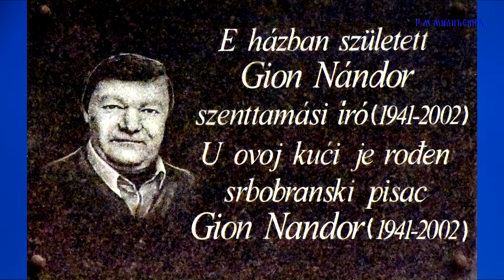Литерарне награде и откривање бисте Гион Нандора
У Србобрану у Спомен кући Гион Нандора, овдашњег писца, проглашени су добитници награда за књижевна дела на мађарском језику по конкусима за 2022. годину. Уводне речи одржали су Инж. Деже Немет и Др. Харгита Футо Хорват - након обраћања на мађарском присутне су поздравили и на српском језику. После проглашења имена аутора награђених дела и њихових говора откривена је биста Нандора Гиона - биста је дело новосадског вајара  Силађи Ласла.